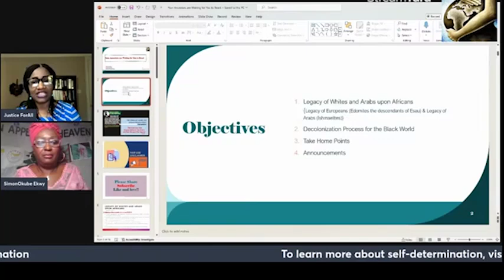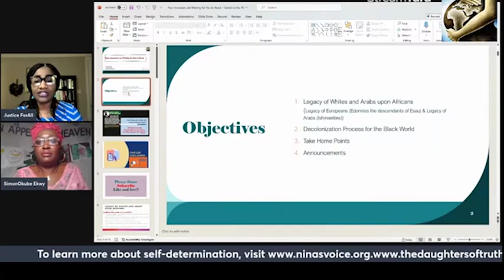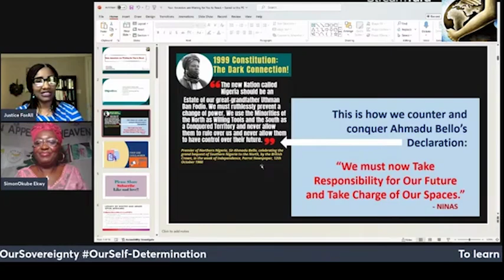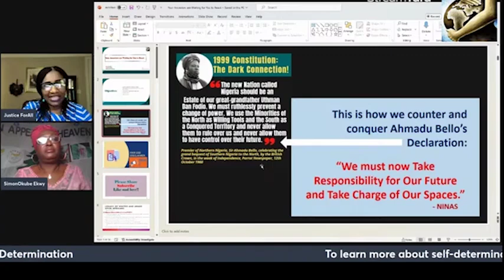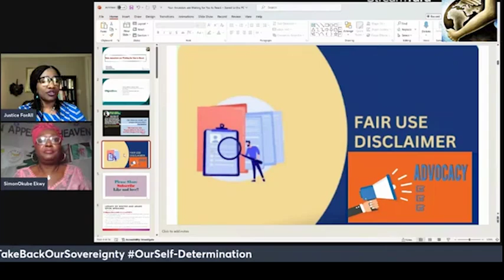YOUR ANCESTORS ARE WAITING FOR YOU TO REACT